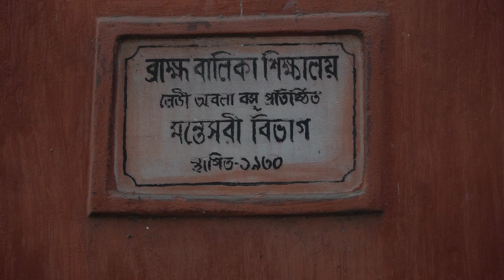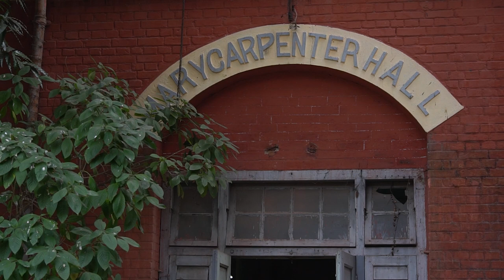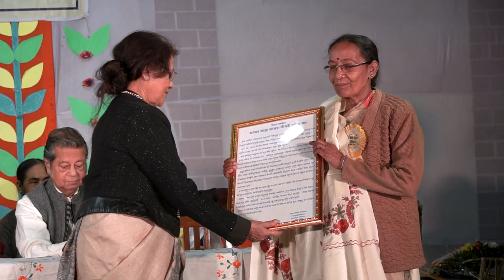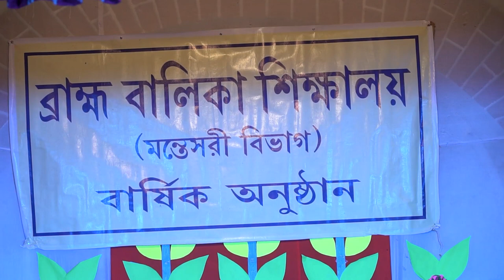BBS Montessori Annual Programme (2022)